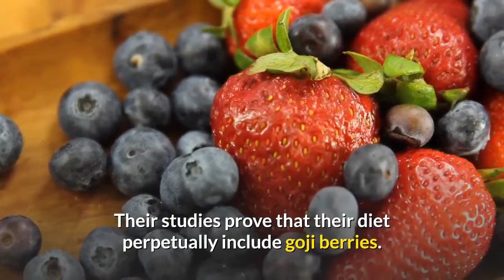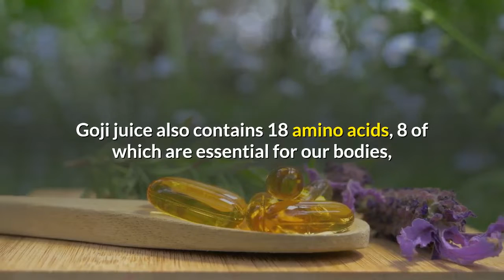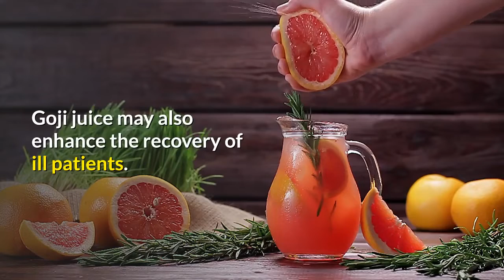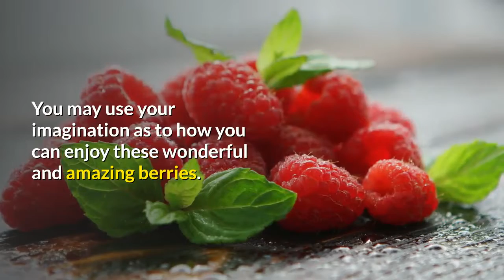how to get health benefits of goji berries juice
how to get health benefits of goji berries juice.  Modernization is wonderful, but there are also other factors in the modern life we live in that may subject our bodies to harm. Understanding what can harm us and what will help us will be our best defense.

Free radicals, our body’s natural enemy subject our body to more than 10,000 hits during a normal day. If our body is not able to combat the harmful effect of free radicals, then it may give us disease and pre-maturely age our body including our skin.

The pristine valleys of Tibet and Mongolia have a solution to this problem.

What do you think is their secret?

Introducing goji juice, made from goji berries grown in the remote and unpolluted hills and valleys of Tibet and Mongolia. Experts who want to save the people who live in this modern society studied what must be wonderful about these Himalayan diets and why do they live so long and free from diseases. Their studies prove that their diet perpetually include goji berries.

Further studies on goji berries prove that they are nutritious and contain vital nutrients necessary to combat free radicals.

Goji juice contains potent vitamins, and minerals like no other berry.

Goji juice also contains 18 amino acids, 8 of which are essential for our bodies, but having all 18 adds to the beneficial characteristic of this wonderful red juice.

Based on studies by numerous health professionals including Dr. Earl Mindell, the author of The Vitamin Bible, goji juice made from goji berries can give your body all the nutrients it needs to help keep a healthy and happy life.

Goji juice aside from the 18 amino acids also has 21 trace minerals, vitamins B1, B2, B6 and Vitamin E. All of these can help give you healthy and active life.

Some of the beneficial effects of drinking goji juice are:

Energy and Strength – goji juice is considered as an adaptogen. It increases exercise tolerance, stamina and endurance. Goji juice may also enhance the recovery of ill patients.

Cholesterol level balance – goji juice may also help manage your cholesterol level because it contains beta-sitosterol, which can help in your cholesterol level balance. It will also help avoid cholesterol deposit in the blood vessels, thus heart problems may be eliminated.

Normal Kidney Function – your kidney is the vital organ that may possibly control the brain and other organs in the body. It is thus essential for better health that you keep your kidneys functioning properly. Goji juice is believed to be helpful in keeping this essential organ functioning properly.

Supports General Health – as mentioned earlier, free radicals harm our body in many ways. Thus, eliminating this natural enemy will help keep our body strong and avoid illnesses. Goji juice is a potent antioxidant that may keep our body healthy.

Other beneficial factors which may come from goji juice are enhanced sexual function, blood sugar level balance and vision problems.

This is because goji juice contains more beta-carotene even compared to a carrot. The vitamin C contents of goji juice, which is 500 times more in weight than orange, will help keep the immune system functioning properly to avoid illness.

These are only a few of the helpful and beneficial functions of goji juice and because goji juice is safe even for children.

If drinking this sweet and tasty juice excites you well enough, you can also eat goji berries with your food. You can eat them fresh or the dried goji berries are also available. You may use your imagination as to how you can enjoy these wonderful and amazing berries.